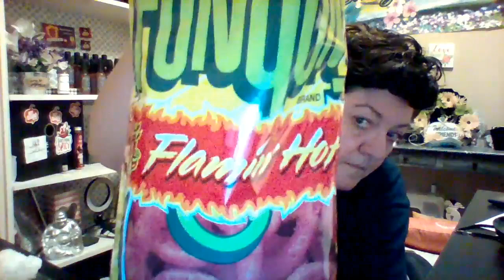Makayla Challenge 2.0- Flamin' Hot Funyuns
Go this challenge Makayla Challenge 2.0- Flamin' Hot Funyuns